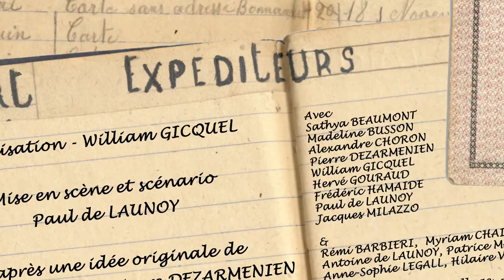Making OFF ("la création est à l'arrêt"), Jour 1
Réalisation William GICQUEL et Paul de LAUNOY
Scénario Paul de LAUNOY

Avec Sathya BEAUMONT - Madeline BUSSON - Alexandre CHORON - Pierre DEZARMENIEN - William GICQUEL - Hervé GOURAUD - Frédéric HAMAIDE - Paul de LAUNOY - Jacques MILAZZO

& Rémi BARBIERI - Myriam CHAIGNEAU - Corentin LAINE - Antoine de LAUNOY - Patrice MARTINEAU - Gaspard PECQUERAUX - Anne-Sophie LEGALL - Hilaire VALLIER - Alex YDE

Maquillage Madeline BUSSON
Réglage des cascades Sathya BEAUMONT
Accessoires Pierre DEZARMENIEN
Mixage son Rémi BARBIERI
Montage Sathya BEAUMONT - William GICQUEL - Paul de LAUNOY
Scripte Anne-Sophie LEGALL
Musique originale Rémi BARBIERI

D'après une idée originale de Sathya BEAUMONT, Pierre DEZARMENIEN et Paul de LAUNOY

Directeurs de production Hilaire VALLIER (ALBOFLEDE) & Amaru CAZENAVE (REVIVAL PROD)

Remerciements
Océane COUBARD, Maylis et Charles LECOINTRE, Patrick MANDIN, Baudouin de NOUEL, Nicolas PECQUERAUX, Caroline et Louis PIFFARD, Hervé ROBINEAU, Jean VALLIER, Ville des Herbiers